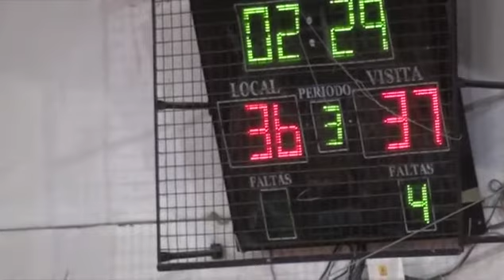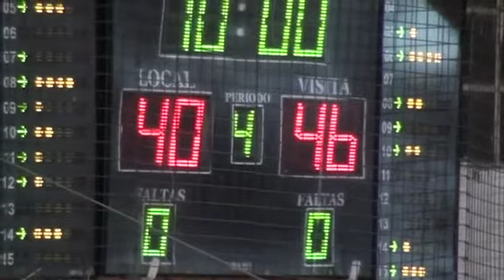FEDERAL 14/15 - PLAYOFF PERMANENCIA - JUEGO 5 - INDEPTE. (TANDIL) vs JOSÉ HERNÁNDEZ 3/4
Independiente de Tandil vs José Hernández

Playoff Permanencia: JUEGO 5

Fecha Calendario: 07/04/2015 21:30 Hs.

Resultado del encuentro: 62 - 71

Independiente (62): Emmanuel Hartstock 7, Mariano Novara 2, Valerio Andrizzi 13, Gerardo Guzmán 9, Luciano Togñón 6 (FI); Santiago Dilascio 19, Diego Mancinelli 2, Lautaro Lanusse y Jonathan Carabajal 4. DT: Guilllermo Tasso.

José Hernández (71): Emilio Ziegler 16, Lautaro Cisterna 6, Martín Pazzaglia 11, Mauro Sierra 8 y Oscar Guillamondegui 11 (FI); Matías Diorio 7, Martín Zekas 6 y Leandro Barreiro 6. DT: Guillermo Lazarte.

Árbitros: Rodríguez, Grondona, Colombatti

Cancha: Duggan Martignoni

Parciales: 18-20, 30-28, 40-46